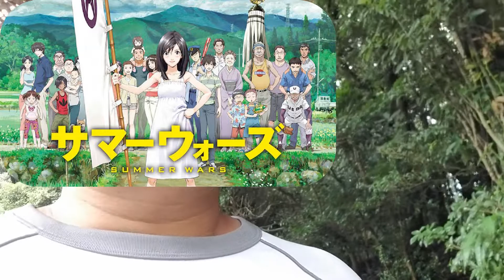【あたおかやしま】サマーウォーズのオズワルドについて【 a0474】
サマーウォーズのOZワールドはおそらく
ウォルトディズニーのオズワルドを揶揄したものだと思ってますよ

OZ World from the movie Summer Wars and Oswald from Walt Disney
电影《夏日战争》中的 OZ World 和沃尔特·迪斯尼的《奥斯瓦尔德》
OZ World из фильма Летние войны и Освальд из Уолта Диснея